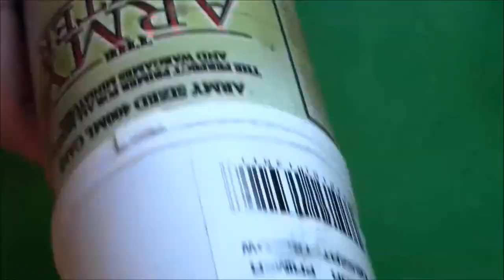Storm Giants Space Marines Terminator Squad for Warhammer 40K - Part 1 of 5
This is not a tutorial or 'how to' video.  My intention is to merely show the process.

This Space Marine Terminator Squad is from the Games Workshop 'Assault on Black Reach' boxed game.  I am painting them as the Storm Giants Chapter fighting on an ice world.

This is about 6 hours of film edited to less than 2 hours then speeded up x 16.